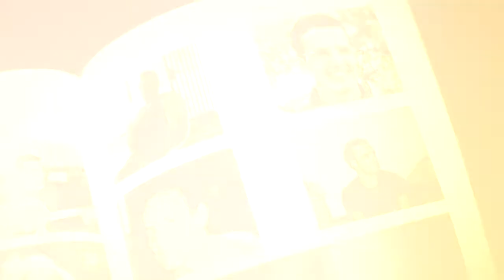BROTES DE OLIVO EN CONCIERTO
Brotes de Olivo, un grupo musical único por su música, por su mensaje y sobre todo por la Fe que transmiten, está compuesto de una sola familia de 13 hermanos, fundada por Vicente y Rossi, padres y fundadores de este grupo español.

Durante 40 años han recorrido parroquias, capillas, estadios y cuanto lugar han sido llamados para expresar su Fe.

La familia de PAX TV, invitó a Brotes de Olivo a realizar un concierto en Lima, Perú y ellos gratamente se unieron a la misión de transformar PAX TV en PAX HD.

Agradecemos a Dios por todo lo vivido y te invito a que compartas estos tesoros tan grandes de nuestra iglesia, como es el grupo Brotes de Olivo, regalos que Dios ha puesto en nuestro camino y ahora en el tuyo.

Puedes encontrar toda su discografía en su página web y descargarla gratuitamente